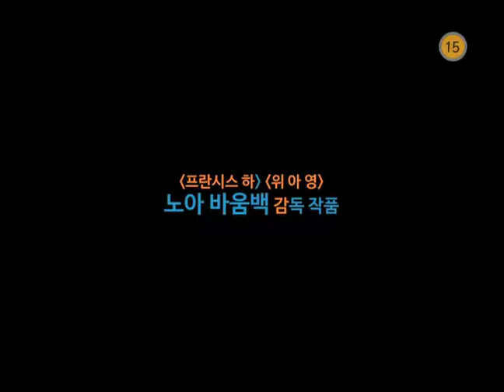[스카이라이프] 무비초이스 - 롤라 커크 주연의 미스트리스 아메리카 예고편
“그녀랑 있으면 뉴욕이 느껴져”
대학 입학과 함께 홀로 뉴욕 생활을 시작한 새내기 ‘트레이시’.
 꿈꾸던 대학 생활도, 화려한 뉴욕 생활도 그녀와는 먼 이야기다.

 그러던 어느 날, 뉴욕 한복판에서 유쾌한 의붓 언니 ‘브룩’을 만나게 되고
 일과 사랑, 꿈을 모두 쟁취한 듯한 '브룩'을 주인공으로 소설까지 쓰게된다.

 한편, '트레이시'는 '브룩'과 함께하면 할 수록
 동경했던 그녀의 삶이 허세로 가득 차 있음을 눈치채게 되는데..